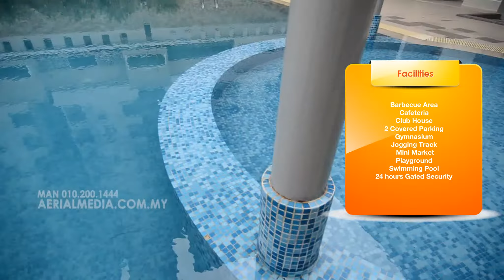kristal view, seksyen 7, Shah Alam Aerial Media Reel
Aerial Media.
An aerial tour of scenic kristal view condominium, seksyen 7, shah alam for our client. Aerial Media specializes in aerial videography for real estate, land surveying, and cinema, among other audiences.